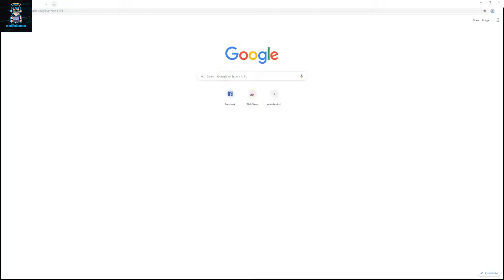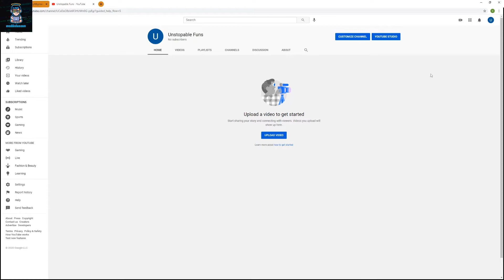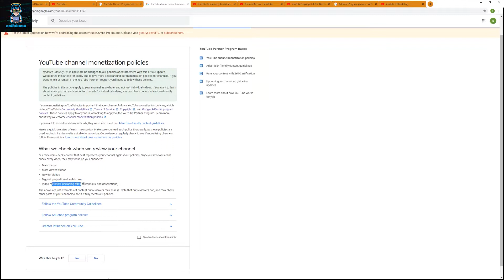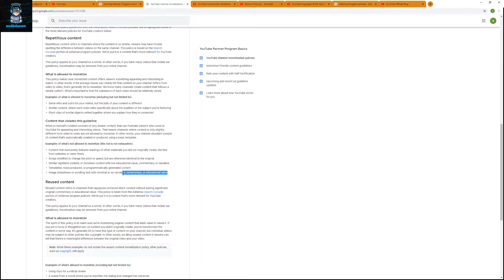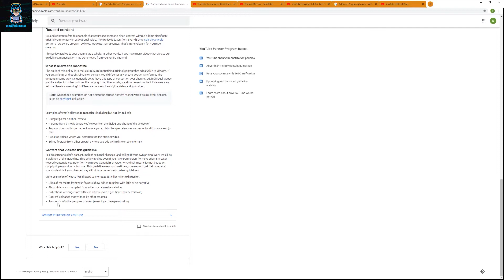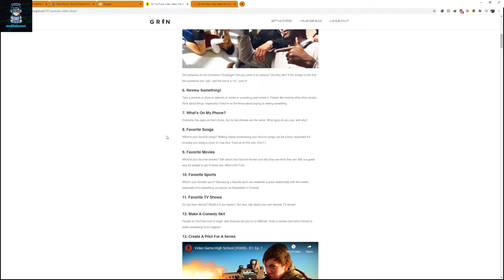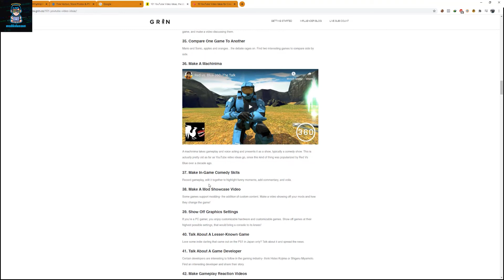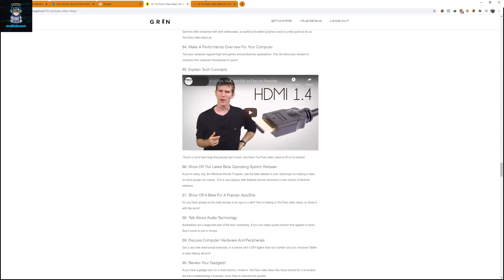៦ចំណុចដែលអ្នកធ្វើ Youtube ដៃថ្មីគួដឹង? 6 tips to start yours youtube channel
🛑បើខ្ជិលសូម្បីមើលវីដេអូប៉ុណ្ណឹង មិនបាច់ស្រម័យចង់រកលុយតាម Youtube ទេ!!!

មុននឹងចាប់ផ្ដើមរកលុយតាម Youtube តើយើងគួធ្វើអ្វីខ្លះនិងមិនគួធ្វើអ្វីខ្លះ ត្រូវដឹង ត្រូវយល់ពីអ្វីខ្លះ? សម្រាប់អ្នកដែលទើបតែចង់ចាប់ផ្ដើមរកលុយជាមួយ Youtube អ្នកដែលធ្លាប់ស្រម័យចង់រកលុយតាម Youtube លុយធ្លាក់ពីលើមេឃ គួមើលវីដេអូតាំងពីដើមដល់ចប់។

ដោយសារ​វិដេអូនេះរាងវែងបន្ដិច ដូច្នេះអ្នកទាំងអស់គ្នាអាចចុចទៅមើលចំណុច⏱️ដែលខ្លួនចង់មើលនៅខាងក្រោមនេះ 👇
ក្នុងវីដេអូនេះខ្ញុំនិយាយពី ៦ចំនុចធំៗ មានដូចជាៈ
00:01:20 ១. តើអ្នកគួចាប់ផ្ដើមពីចំណុចណា?
00:01:36     a. ការបង្កើត Youtube Channel
00:06:38     b. ស្វែងយល់ពីច្បាប់របស់ Youtube Policy
00:24:04     c. ការជ្រើសប្រធានបទដើម្បីធ្វើវីដេអូ
00:36:27 ២. តើអ្នកគួរងចាំដល់ពេលណា?
00:42:43 ៣. ការផ្លាស់ប្ដូរសម្ភារៈ ពេលក្រោយ
00:37:45 ៤. កំហុសរបស់ខ្ញុំ
00:44:34 ៥. ការធ្វើឲ្យខ្លួនយើង ប្រសើរជាងមុន
00:45:50 ៦. គនឹ្លះឆាប់រកលុយបានពី Youtube Monetization

ខ្ញុំមិនមែនជាអ្នកជោគជ័យ ក្លាយជាមហាសេដ្ឋីអីទេ តែខ្ញុំគ្រាន់តែចង់ចែករំលែកបទពិសោធន៏ខ្លះដែលធ្លាប់ឆ្លងកាត់ទៅអ្នកដែល ចង់រកលុយតាម youtube ដៃថ្មី។ សង្ឃឹមថា​បន្ទាប់ពីមើលវីដេអូ១នេះចប់ អ្នកអាចទទួលបានចំណេះដឹងបន្ថែមបន្ដិចបន្ដួចទៀតទៅចុះ។

🛑 If you are even lazy to finish this video then don't ever dream to start a youtube channel!

Well, before starting your youtube channel what should and shouldn't you do? what should you know and understand? For newbie or beginner to youtube that used to dream to earn money that dropping from the sky from youtube. SHOULD WATCH THIS VIDEO FROM BEGINNING TO THE END.

Since this video is a bit long you can skip to the point that you'd like to watch: 👇
In this video I've talked about:
00:01:20 1. Where should you start?
00:01:36     a. How to start a youtube channel
00:06:38     b. Understand about youtube policy
00:24:04     c. Choose a topic to create a video
00:36:27 2. How long should you wait to start a youtube channel?
00:42:43 3. Future gear upgrade
00:37:45 4. My mistake
00:44:34 5. Make your self better
00:45:50 6. Monetization tips

I am not either a guru or successful millionaire, but i'm just sharing my experiences. I hope that after you watched this video, you guys can get some tips to growth and start your youtube channel.